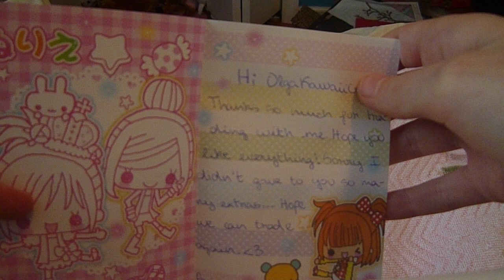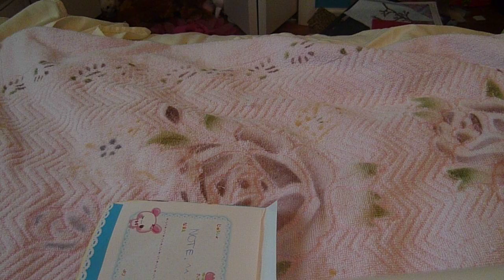Trade Package from ArianneBalleras!